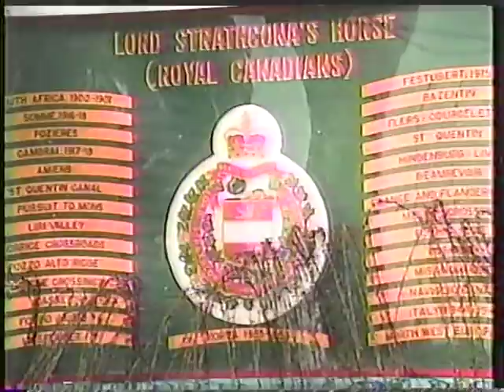TV Show on Peace Keeping in Cyprus1989